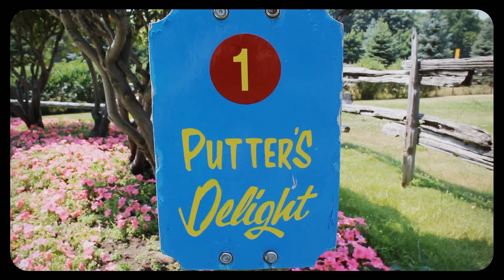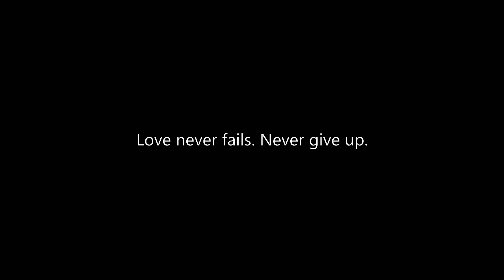Tim McMorris - Overwhelmed (Official Video)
Composed & performed by Tim McMorris
Ⓟ King's Crown Productions

For all of you love birds who've been asking for the song chords:

Played with CAPO on 4th fret

Intro:  Strumming G chord

Verse:
G, Em, G, Em

Chorus:
Em, C, G (then walk down to F# with index finger), Em

Lyrics:

From the first time I saw you
I knew that you'd be mine

And from the first glance you gave
My world it slowed, you stopped the time

And in that moment I could see all of the things that we would be
You were the girl I was waiting for, that I would ask to marry me

Like the beauty of the sun you light my life so I can see
You make me laugh and show me how, just how good this life can be
And in our moments filled with joy, is where I live, where I am free
Lay in my arms, I'll hold you tight, just like you like, continually

And I am, overwhelmed, by you
Am, overcome with joy
You've, taken me higher, and shown me what love can do
Where would I go, or be, without you

There's something in your smile that gives me strength to carry on
And there something in your words that lingers even when your gone
Oh I've dreamt, that a time like this would come, fulfill my life
Who could of known the one who'd bring it here would be my lovely wife

I could sing a thousand songs about you still that would not do
There's a million tiny things that make the things that you do, you
I wouldn't trade our time together, wouldn't trade for anything
Cause nothing else here in the world can bring the happiness you bring

Am, over come with joy